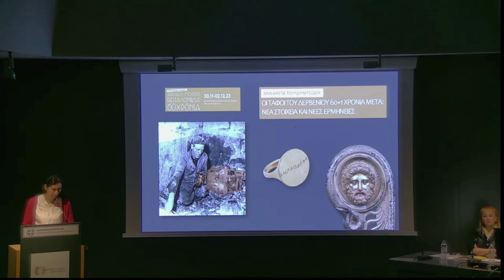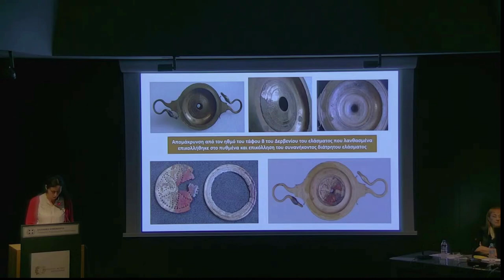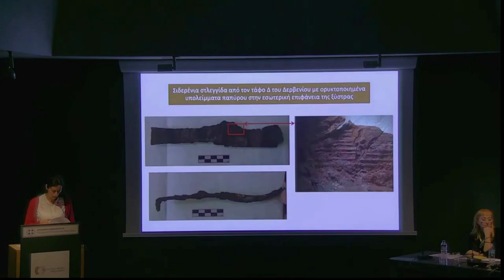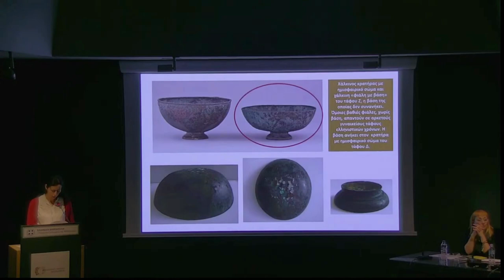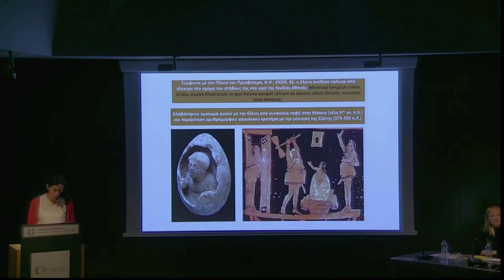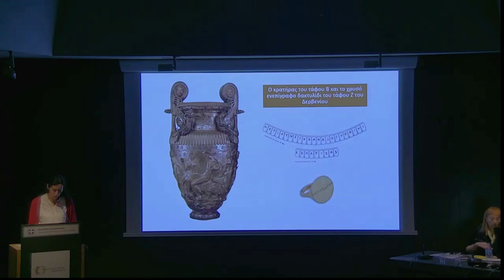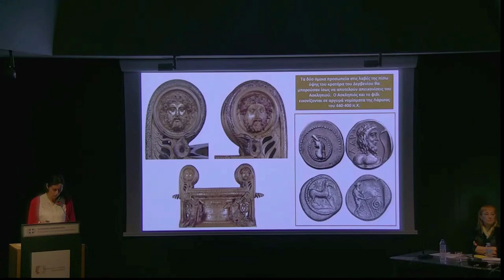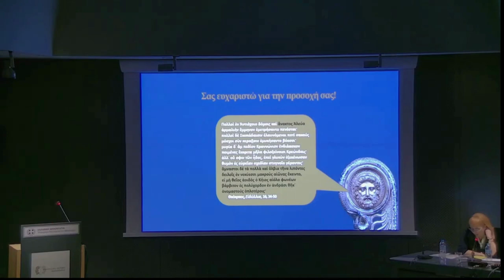Α. Τουλουμτζίδου - Οι τάφοι του Δερβενίου 60+1 χρόνια μετά: νέα στοιχεία και νέες ερμηνείες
Ανναρέτα Τουλουμτζίδου
Οι τάφοι του Δερβενίου 60+1 χρόνια μετά: νέα στοιχεία και νέες ερμηνείες
Eπιστημονικό συμπόσιο «Αρχαιολογικό Μουσείο Θεσσαλονίκης 60 χρόνια», 30 Νοεμβρίου - 2 Δεκεμβρίου 2023, Θεσσαλονίκη.